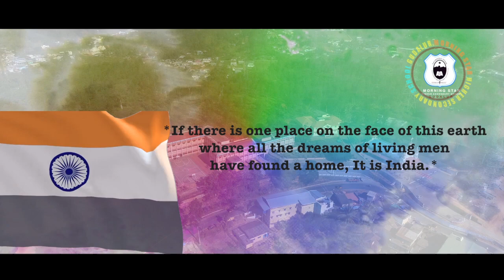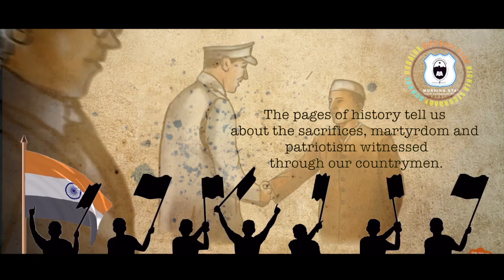MORNING STAR HR.SEC. SCHOOL - A glance of Independence day wishes 2020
"Carried with care,
coated with pride,
Dipped in love,
fly in glory, Moments of
freedom in shade of joy.
Morning Star family wishes you a Happy Independence Day.